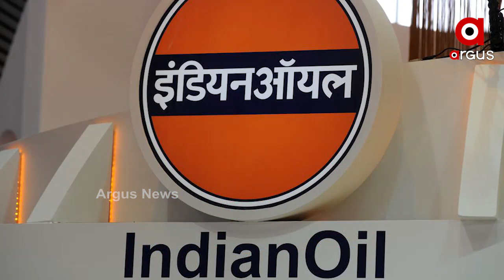ଓଡ଼ିଶାକୁ ପ୍ରଧାନମନ୍ତ୍ରୀ ନରେନ୍ଦ୍ର ମୋଦିଙ୍କ ହାତଖୋଲା ସହାୟତା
କୋରୋନା କାଳରେ ଓଡ଼ିଶାକୁ ସହାୟ ହୋଇଛି କେନ୍ଦ୍ର । କେନ୍ଦ୍ରରୁ ମିଳିଛି ବଡ ସହାୟତା । 22 , 267 କୋଟି ଟଙ୍କାର ସହାୟତା ମିଳିଥିବା ସୂଚନା ଦେଇଛନ୍ତି କେନ୍ଦ୍ରମନ୍ତ୍ରୀ ଧର୍ମେନ୍ଦ୍ର ପ୍ରଧାନ .